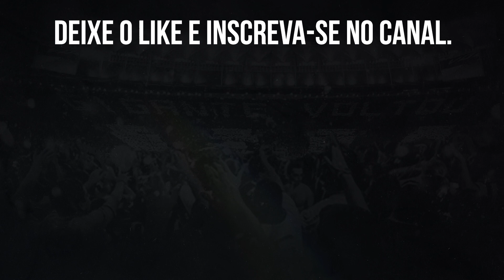⚠️CAIO VITOR ASSINA CONTRATO COM O BOTAFOGO E FESTEJA ACERTO